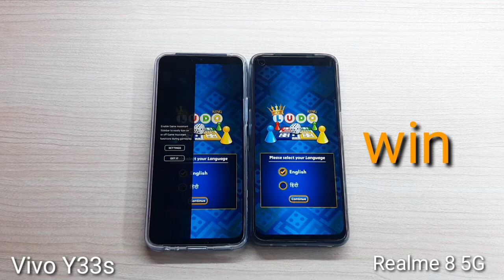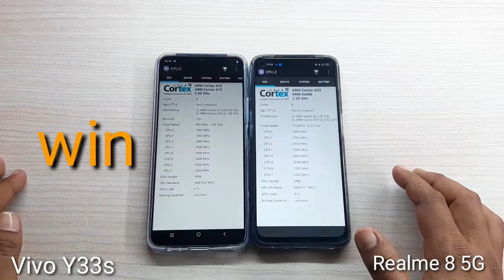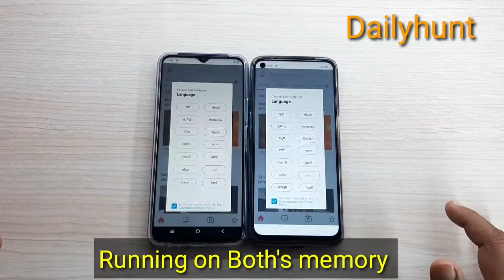Vivo Y33s vs Realme 8 5G Speed Test Comparison?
In This Video I Have Done A Speed Test Comparison Between the Vivo Y33s and Realme 8 5G. If you want to know which one is Faster from each other So please watch this Video Till the End.

Vivo Y33s Specification: Helio G80 CPU,  Mali-G52GPU, Android 11 Os, 8/128GB Storage,  5000mah Battery.

Realme 8 5G Specs: Dimensity 700 CPU,  Mali-G57GPU,
Android 11 OS, 4/8GB RAM, 64/128GB Storage,

Vivo Y33S vs Realme 8 5G